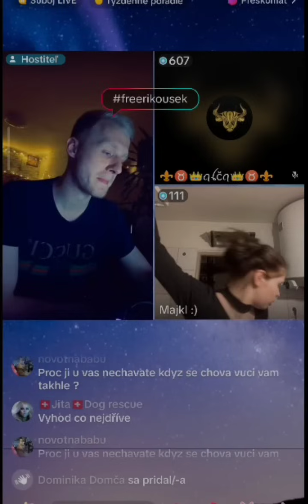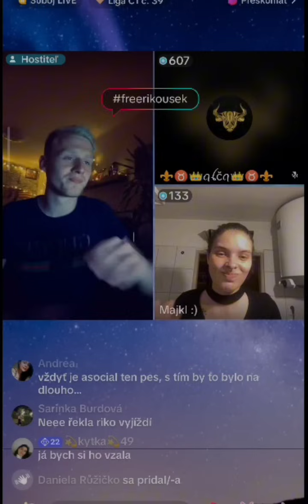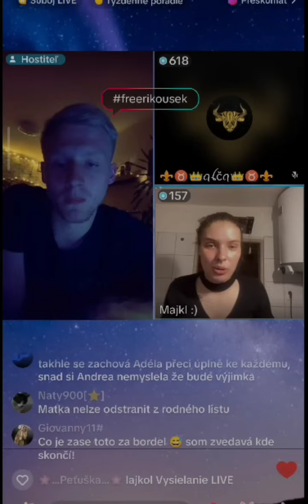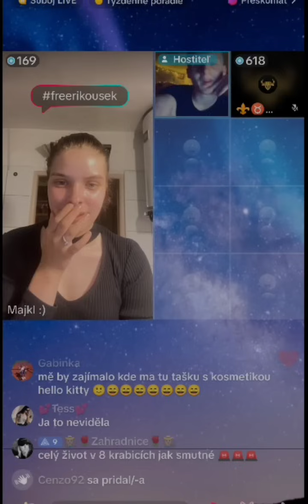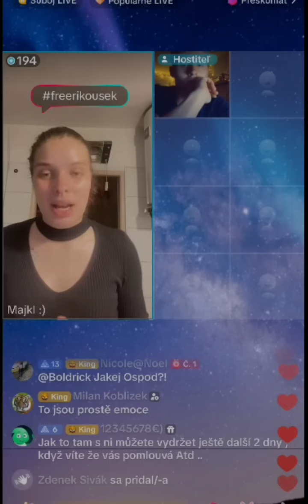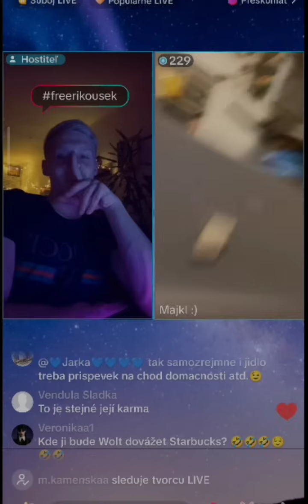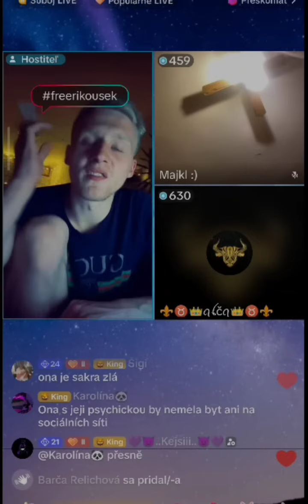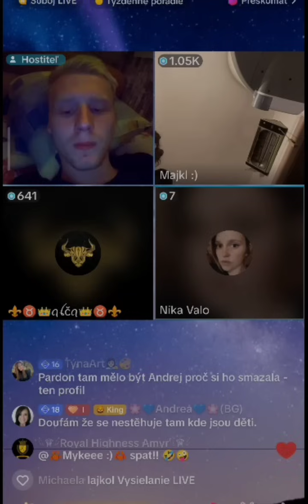VYHAZOV,ADELA DOSTALA ULTIMÁTUM 2 DNI.ODEŠLA HNED!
Nevdēčná Adela,